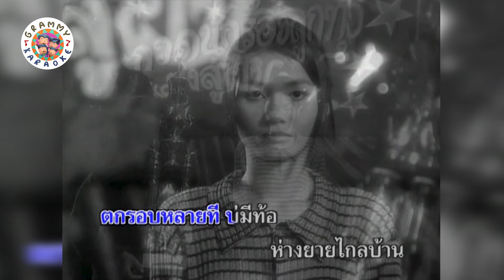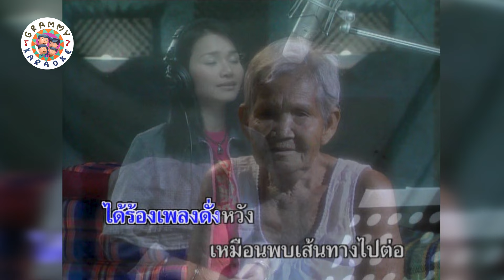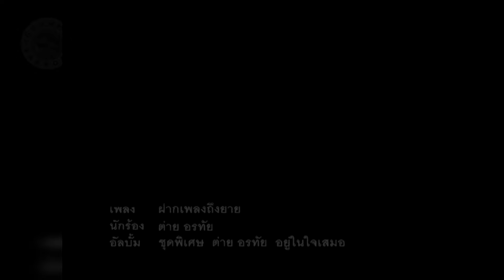คาราโอเกะ ฝากเพลงถึงยาย - ต่าย อรทัย